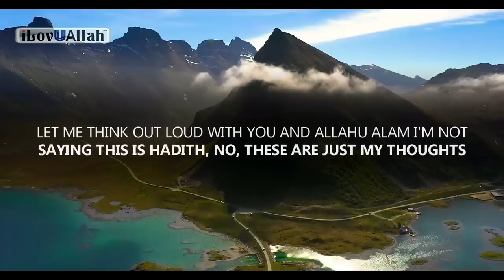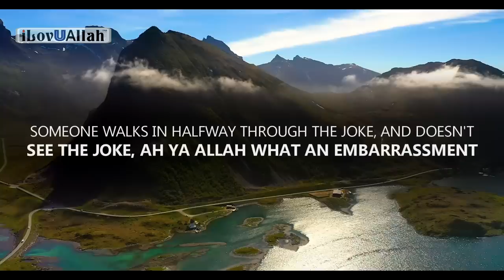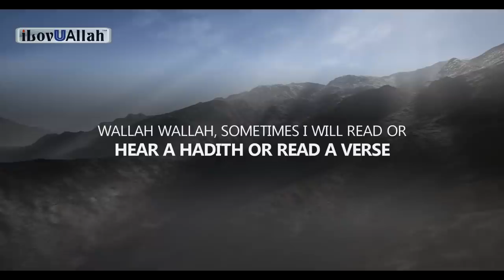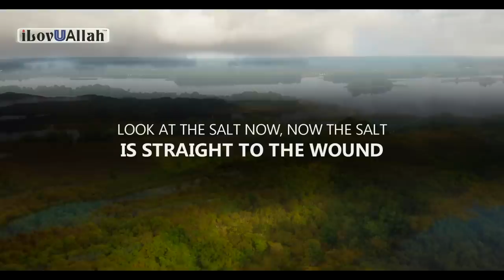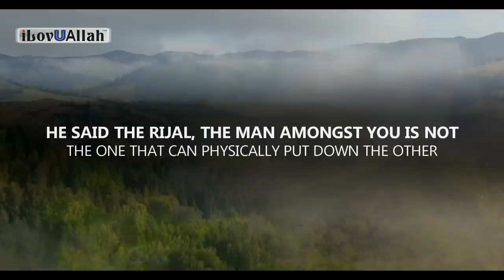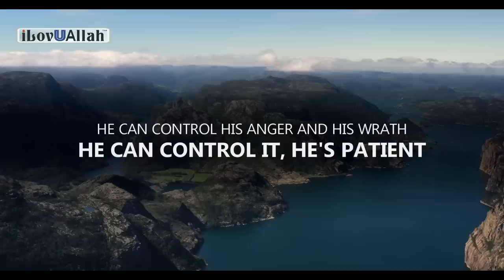OUR PROPHET DESCRIBES WHO A REAL MAN IS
Our Prophet describes who a real man is, beautifully explained by our brother Mohamed Hoblos.